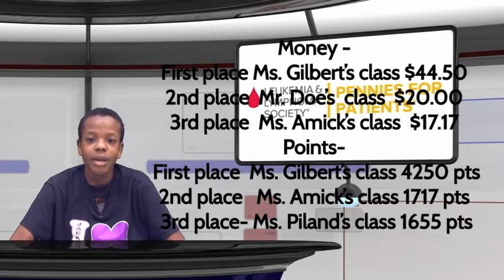River Hawk News February 20 2019